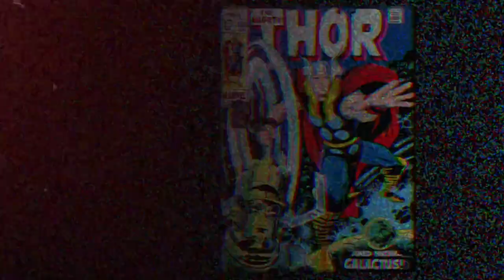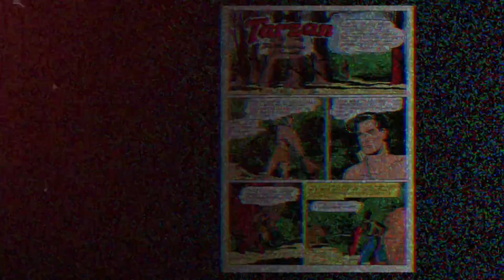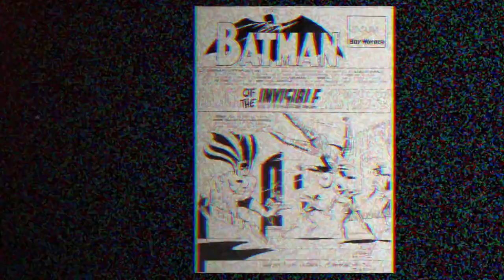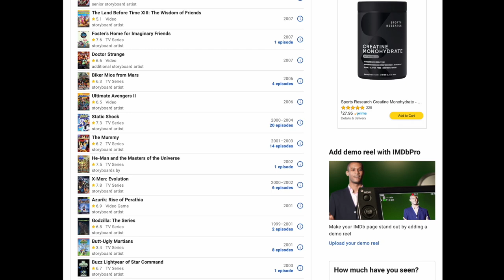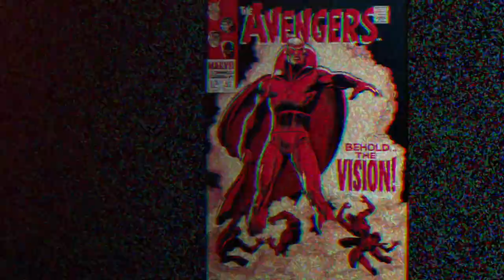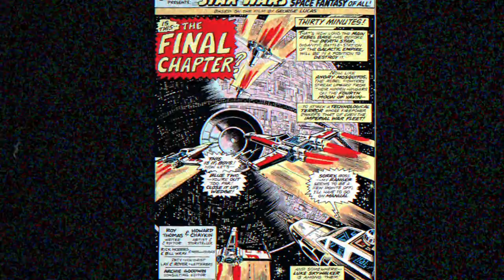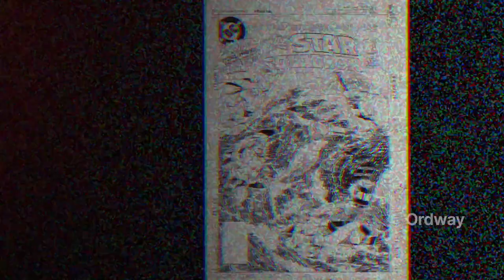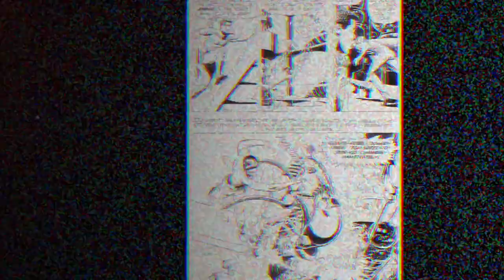STAR WARS to X-MEN Animation ★ Comic Legend Shares his SECRETS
🔸 Rick Hoberg has an impressive list of credits that translates into having one of the longest IMBD pages we've ever seen!  Having worked in both the comics and animation fields since the early 1970's, he's been fortunate to rub shoulders with enough industry giants it'll make your head spin.  Join us as he recounts his charmed and busy life as an prolific illustrator.

🔸 We've created a super helpful 10-page VISUAL STORYTELLING GUIDE (for storyboard and comic artists as well as filmmakers) which you can download for FREE at the below link:

CHAPTERS:
00:03 Intro
02:26 American mythology and superheroes stand the test of time.
06:54 Transition from fine arts to comics
09:01 Transition from comics to animation industry
13:37 Learning and building confidence in drawing various animals and characters.
15:56 Transitioning from Comics to Storyboards for Animation
20:01 Work ethic and passion for the craft
21:53 Discussion on digital art tools and animation software
25:53 Animation process from production to feature films
28:01 Transition from Korean to Japanese studios in animation production
31:54 Transition from live action to animation work
33:41 NFTs ensure artists receive a cut of resales.
37:29 Transition from struggling to successful artist in the industry
39:41 Artist's regret over leaving Allstar Squadron series
43:41 Comic legend shares about favorite artists and collaborators.
45:30 Transition from traditional to digital animation
49:25 Transition from animation to video games and working with a talented group
51:30 Discussing the potential of AI in art with reservations
55:14 Challenges of reference material in the 70s
57:16 Alex tears up pages to prevent unwanted publication.
1:01:00 Rick Hoberg shares about his online presence